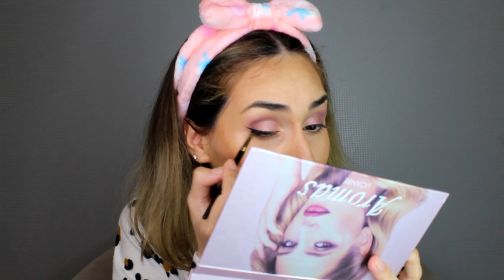❌New Makeup Tutorial 2020 || Part 5 ✔